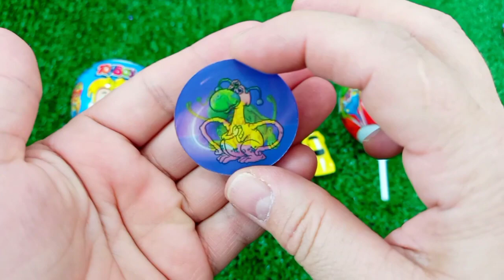7 Rainbow Satisfying Video, DIY How to make Rainbow Slime Candy Baby Shark Kinetic Sand Cutting ASMR